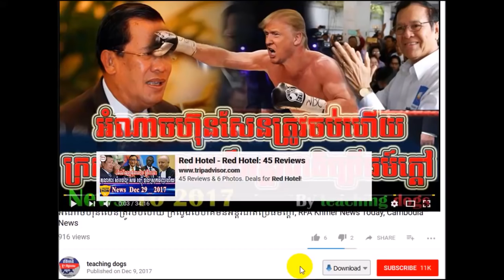ដំណឹង​ល្អ ហ៊ុន​ សែន នឹង​ដោះលែងកឹមសុខា ដើម្បីស្តាលិទ្ធិប្រជាធិបតេយ្យ, VOD Khmer News Today, VOD Khmer